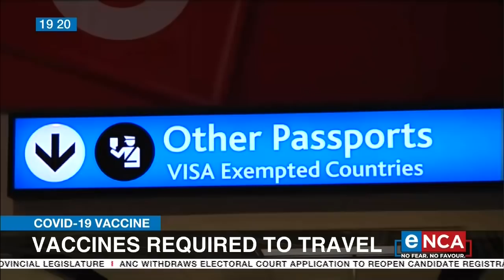COVID-19 | Discussion | Vaccines required to travel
Tshifhiwa Tshivhengwa, CEO of the Tourism Business Council of South Africa speaks to eNCA Courtesy